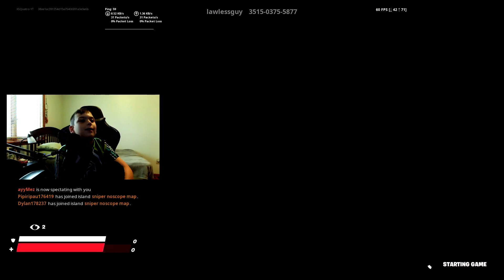Clapping Kids In Creative Fill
TODAY I GO PHSYCO mode in creative fill
these kids get bodied i make 5 kids rage
part two of arena coming soon